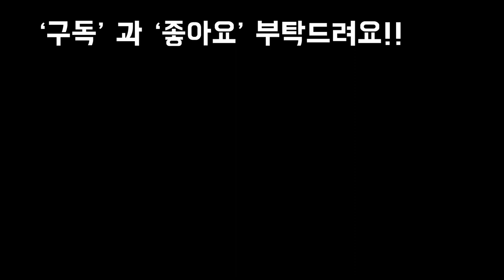걸이대뚜껑하우스 주문시 주의점 및 걸이대 베란다 식물배치법Succulents,plants